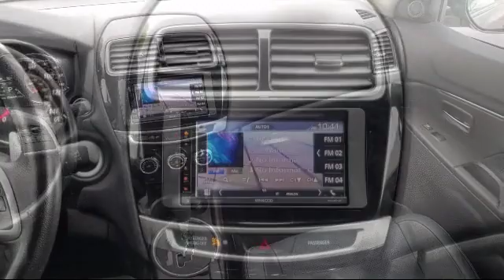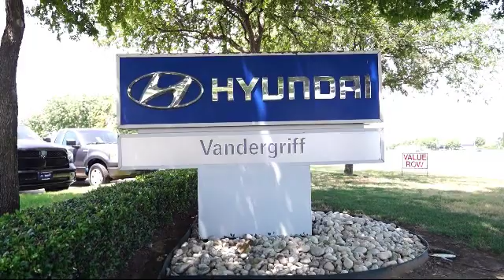2015 Mitsubishi OUTLANDER SPORT Sport Utility SE Arlington Mansfield Grand Prairie Dallas Fort W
2015 Mitsubishi OUTLANDER SPORT Sport Utility SE Stock Number: FE007744 Vin:4A4AR4AU5FE007744.

Vandergriff Hyundai
1120 I-20 West